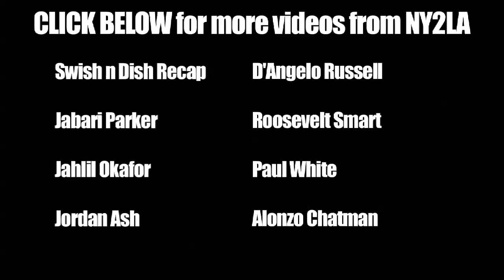Josh Jackson #2 Ranked 8th Grader in the Country - Class of 2016 - MiddleSchoolHoops.com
Josh Jackson is ranked #2 in the country amongst 8th graders by DunkDog.com and he has impressed many scouts playing up several age groups throughout the Spring.  Jackson has played for All Ohio and The Family in several different events and competed favorably against older competition.  This footage is from the 2012 NY2LA Sports Spring Warm Up.